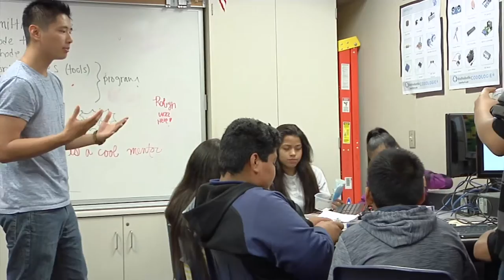OC District Pulse Anaheim Elementary School District